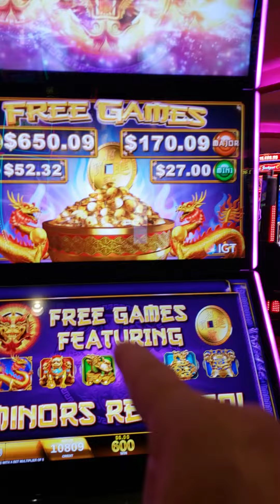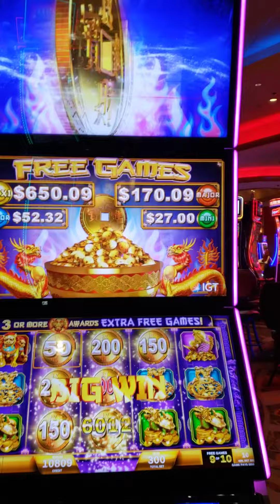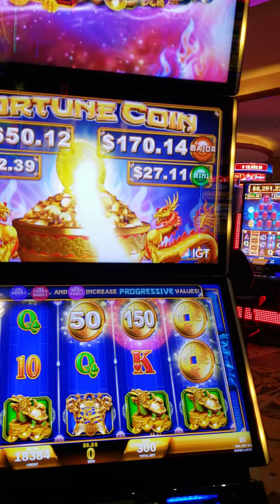I'll never play it again.